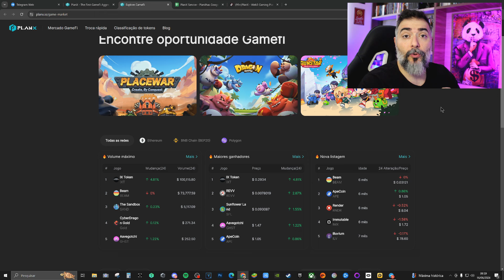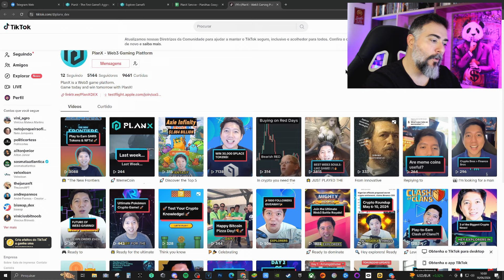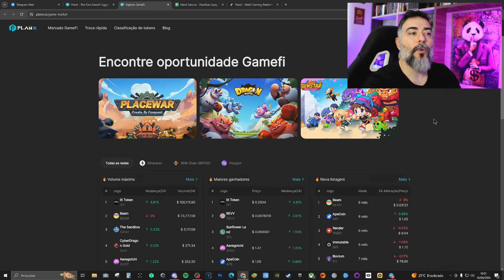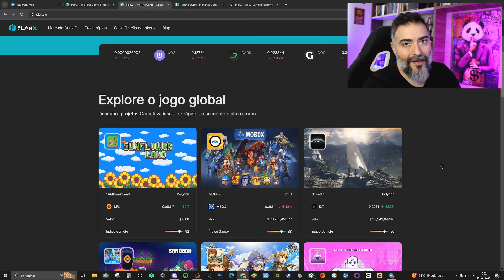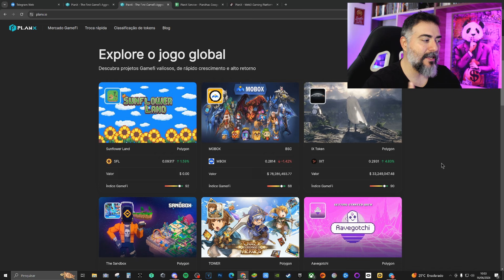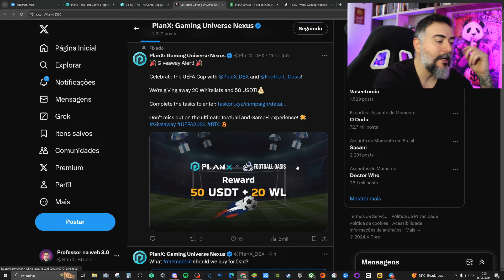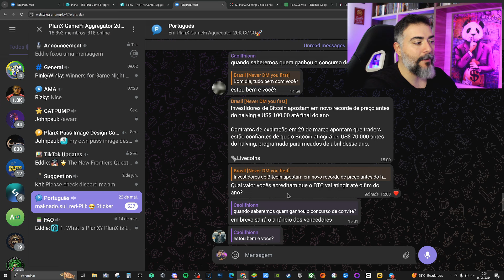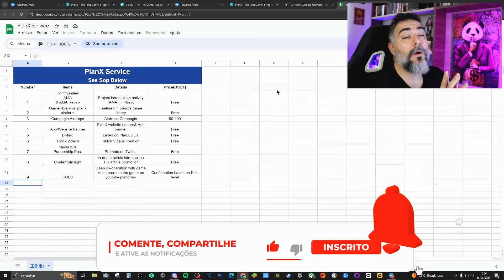PlanX - Novo sistema B2B para projetos de GameFi com MUITOS BENEFÍCIOS!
➡️ SE TORNE UM MEMBRO DO CANAL 👇
🔹Seja membro deste canal e ganhe benefícios: